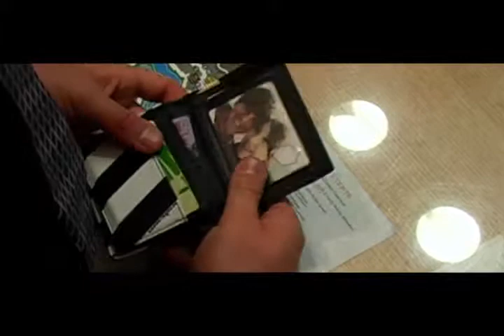A Good Deed - TSA on Demand 2011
our TSA on demand video